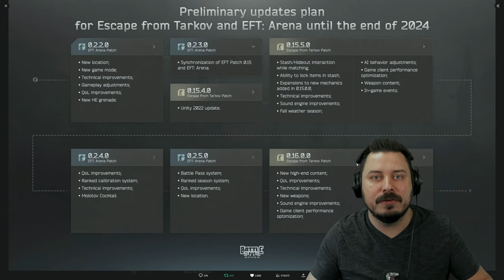Roadmap für EFT und Arena!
Es gibt eine neue Roadmap für EFT und Tarkov Arena mit allen geplatnen Updates bis Ende 2024! - Escape from Tarkov Deutsch